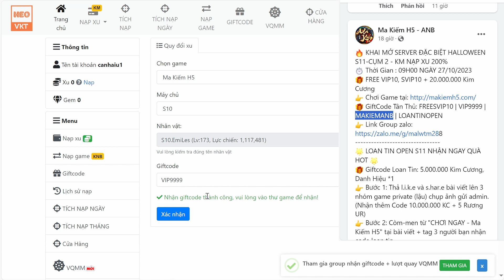GAME 4114: Ma Kiếm New Open S11 9h - 27/10 (IOS,Android) | Event Đặt Biệt Halloween Vip [HEOVKT]